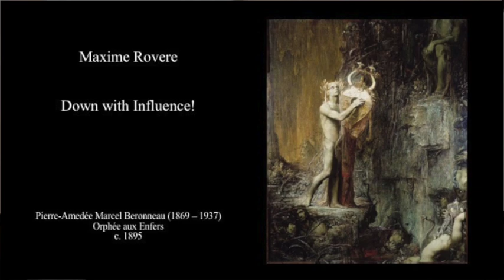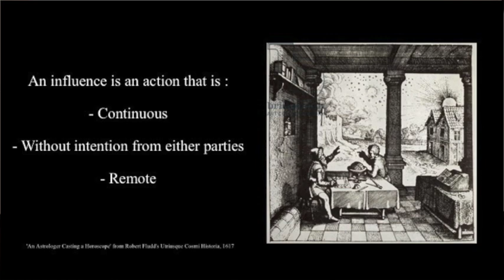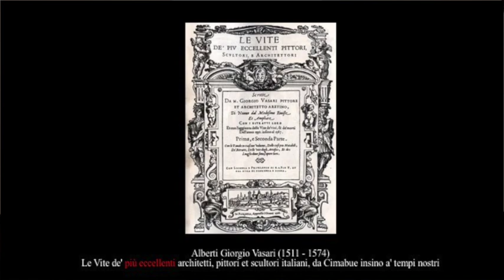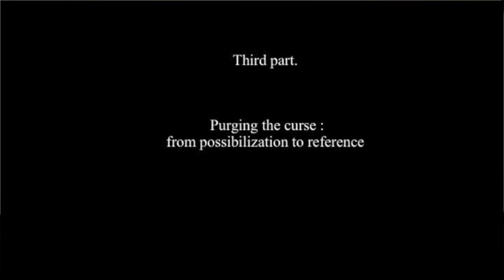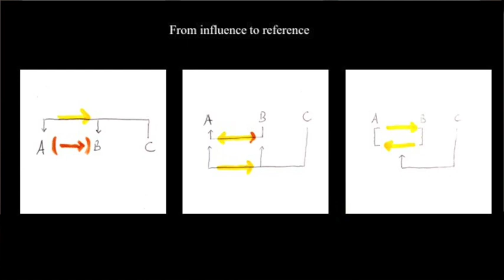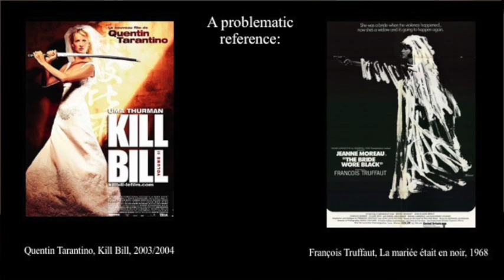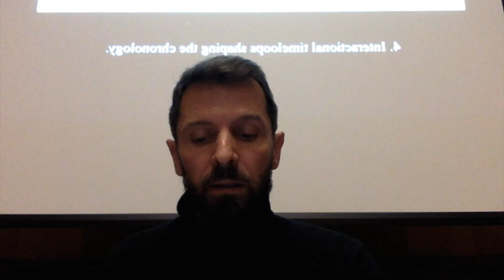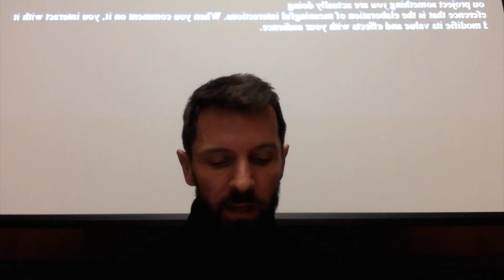Down with Influence! Maxime Rovere's on Epistemology of the Humanities, at Princeton University.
Maxime Rovere, invited by prof. David Bellos as as a Eberhard L. Faber Short-Term Visiting Fellow in the Humanities Council and Department of French and Italian, challenges the concept of "influence". He writes : "Arts, Literature and Philosophy: when it comes to telling the history of creations of all sorts, we usually look for the sources to which an author or artist has drawn, and whether they are explicit or implicit, it is commonly accepted to speak of the « influence » of the predecessors on the successors. Unfortunately, this term, designed to avoid any mechanical determinism, remains a prisoner of a causal pattern. After showing its limits, we will propose to start from a nonlinear temporal structure and shape the concepts of another type of history.